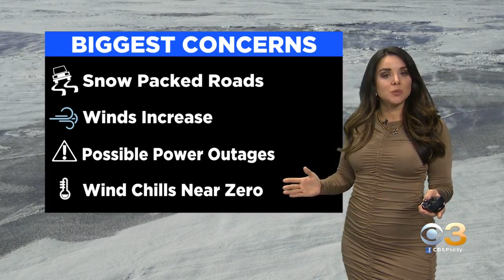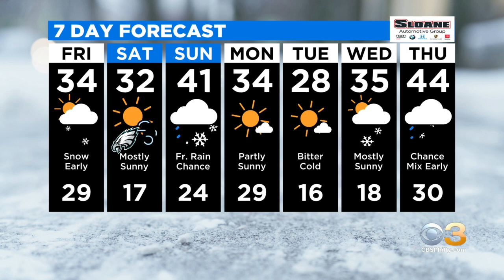Philadelphia Weather: Winter Storm Warning